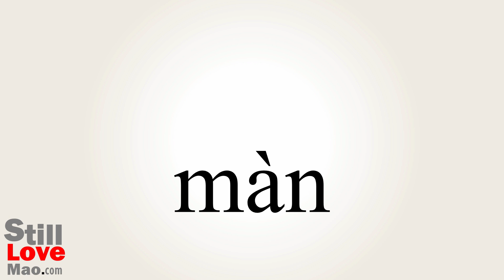How to Say Slow in Chinese